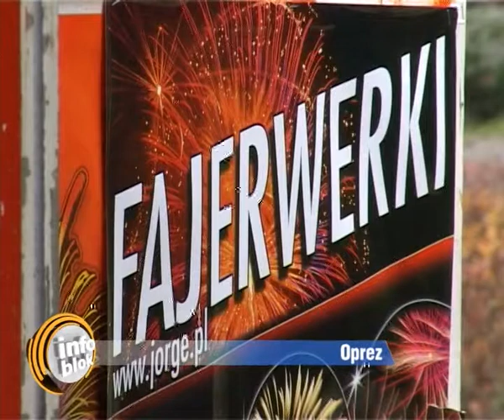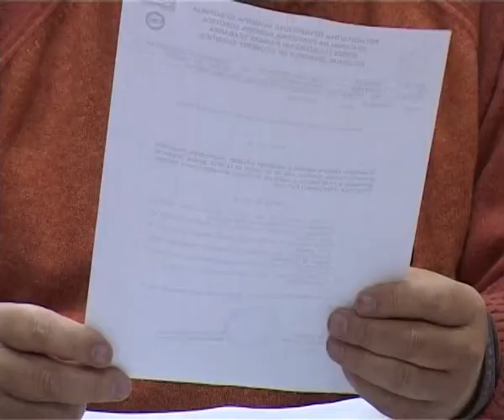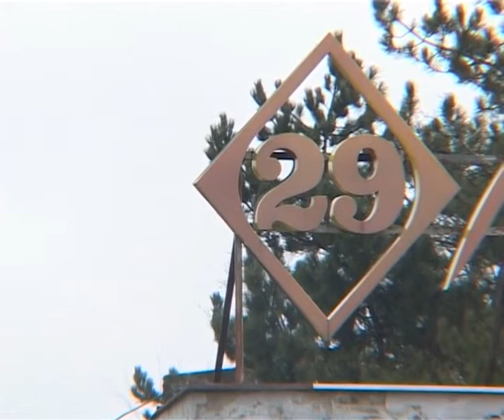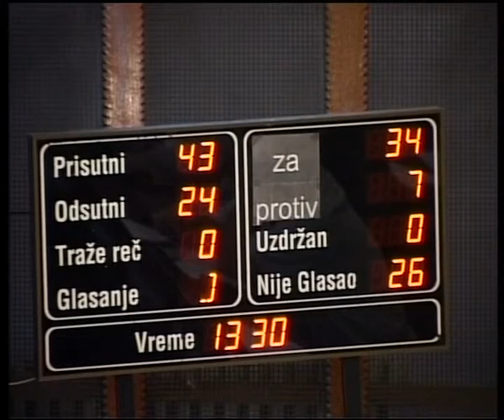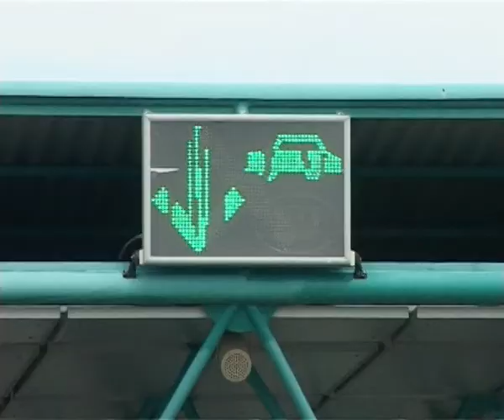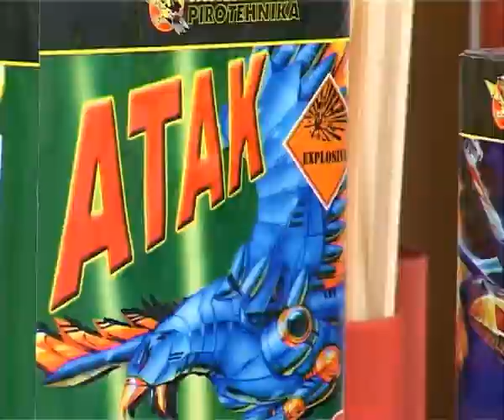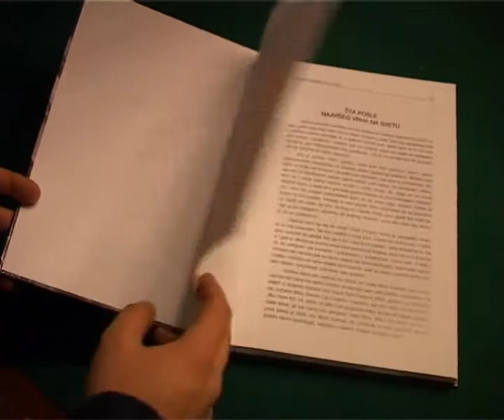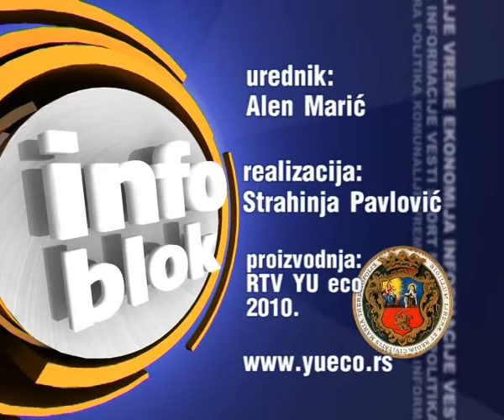Info blok 08.12.2010.